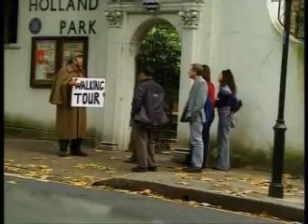Trigger happy Reaper wating + walking Tour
from trigger happy season 3.